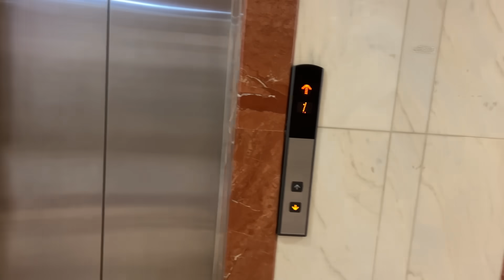Budget Friendly Bazar In Madina | Every Thing For Just 2 Riyal 🤑 | Wife & I Did Lot Of Shopping 🛍️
sharif,masjid nabawi riaz ul jannah,riaz ul jannah,riyadh ul jannah

madina,madina ki hazri,madina munawara mein hazri ke aadaab,madina pak hazri,madina pak men hazri,hazri e madina kay aadab,madina munawara ki hazri,madina pak hazri ki video,madina pak,madina hazri ke adaab,madine ki hazri,madina hazri ka wazifa,makka madina,madina sharif,madina pak me pehli hazri kesi ho,madina munawara ki hazri ka tarika,tahir qadri studio,madina live,hazri,madina munawara ki hazri ka treeqa aur adab,ilyas qadri in madina saqib nawaz kashmire video,saqib nawaz new song shooting,saqib nawaz kashmiri wedding,saqib nawaz kashmire wedding SUBSCRIBE KASHMIRI_BETHAK for more video subscribe our channel and for suggestion please use the comment section. Thanks For Watching ."Please like and subscribe to my channel and press the bell icon to get More videos of our Beautiful Azad Kashmir Region Every Week InshaAllah… Facebook Instagram Snapchat TikTok: Kashmiri_Bethak COPYRIGHT NOTICE: All rights of the video production is reserved for (KASHMIRI BETHAK). You are not allowed to re-upload our video again on any platform, if you will do this, we will surely claim a copyright for every upload. You can only share this beautiful video. saqib Nawaz kashmire video saqib nawaz kashmire wedding saqib nawaz wife saqib nawaz shadi saqib nawaz marriage wedding saqib nawaz saqib nawaz vlog saqib nawaz nikkah nikah of saqib nawaz saqib nawaz wedsing saqib nawaz weddings wedding of saqib nawaz saqib nawaz new song shooting,saqib nawaz wedding video,saqib nawaz weddings video,saqib kashmiri